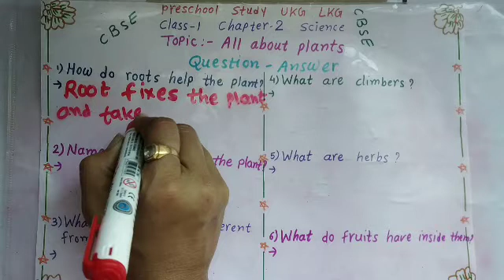CBSE class 1 chapter 2 All About plants Question - Answer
This video is about to All About plants
class 1 chapter 2
CBSE
ncert
EVS / science
All about plants
all about plants questions answer
roots
stem
leaves
leaf
parts of plants
trees
shrub
herbs